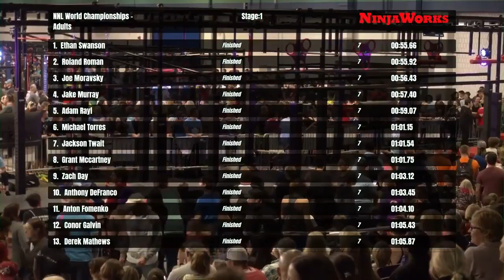Jamie Rahn Stage 1 | 2020 NNL World Championship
Captain... YouTube? makes a triumphant return to the World Championship as he beats Stage 1 for the third time.